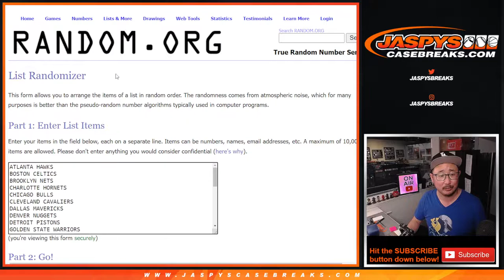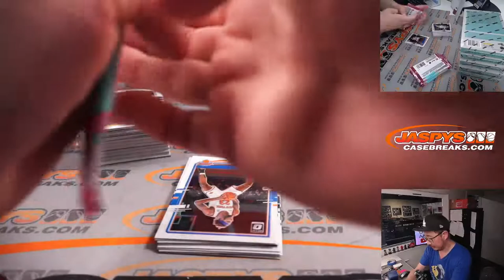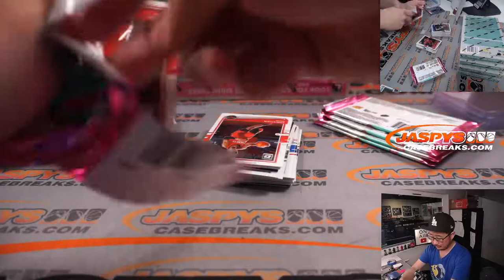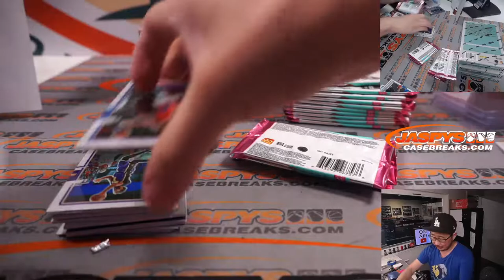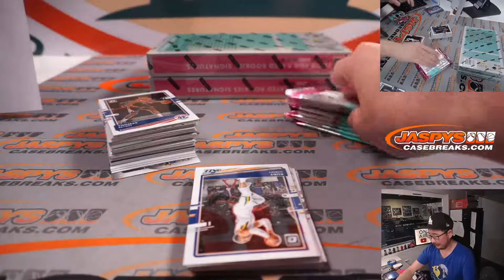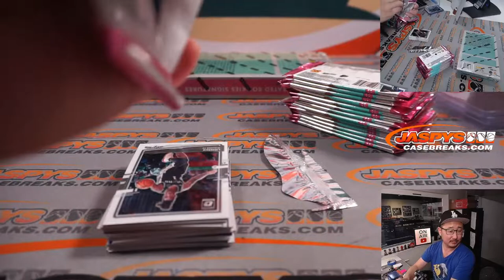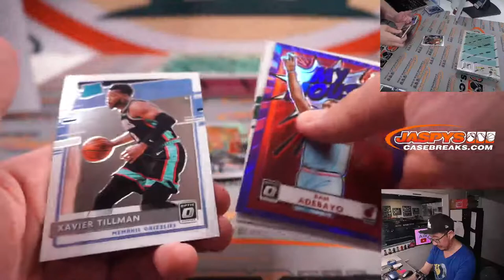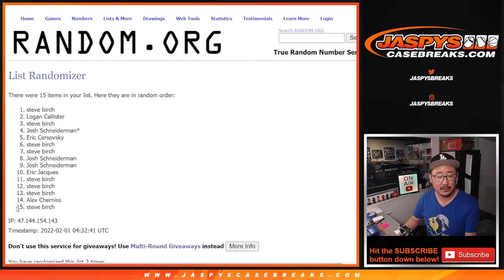M, 01.31.22 ~ 2020-21 PANINI DONRUSS OPTIC RETAIL BASKETBALL 6-BOX BREAK #4 *2 RT EACH*